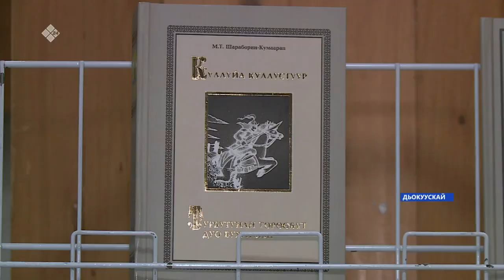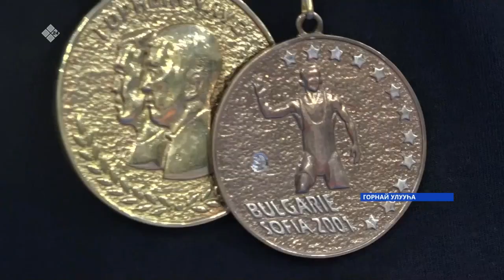«Саха сирэ» информационнай биэрии. Ахсынньы 06 күнэ 10:00ч.